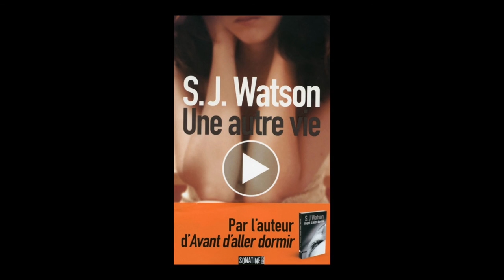S.J. Watson - Une autre vie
A l'occasion du festival Quai du Polar à Lyon, S.J. Watson vous présente son ouvrage "Une autre vie" aux éditions Sonatine.